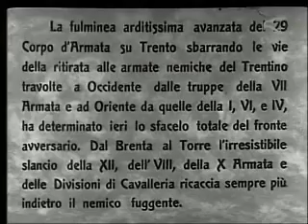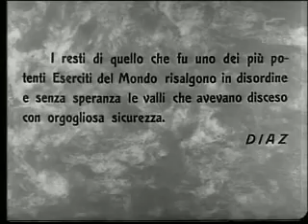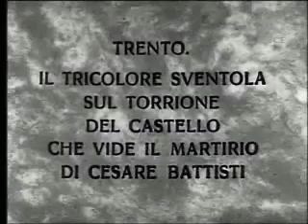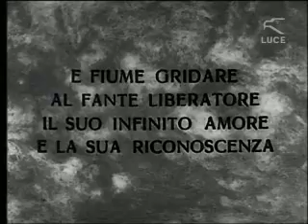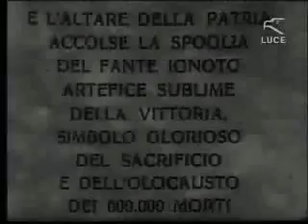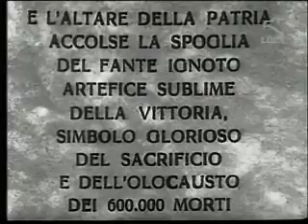La Grande Guerra 1915-1918: LA VITTORIA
Documentario sulla Grande Guera 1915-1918 la battaglia del piave le ultime azzioni e la vittoria.